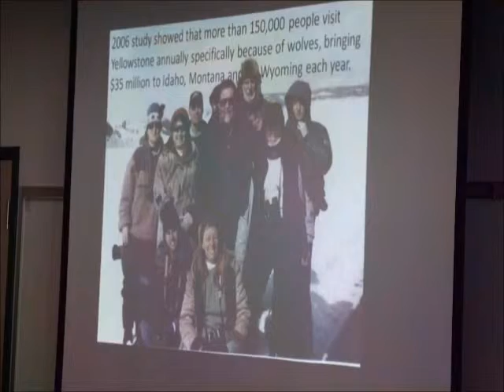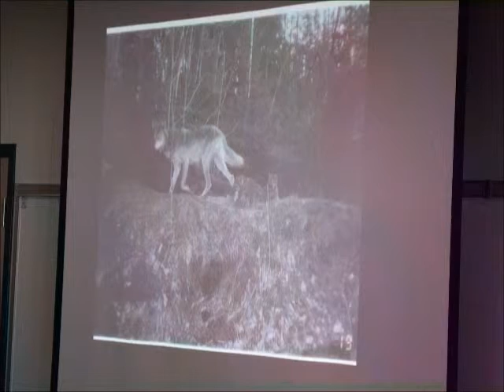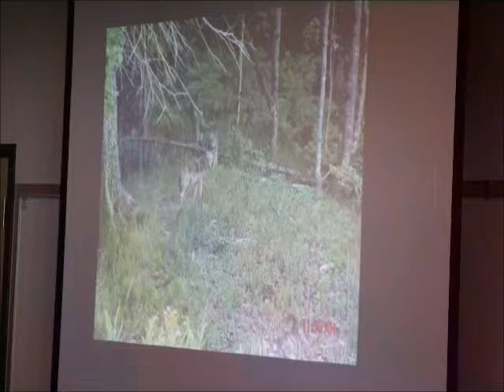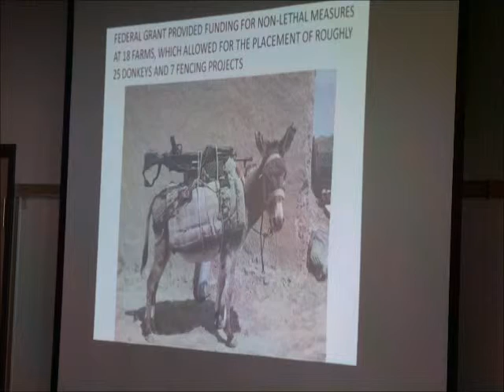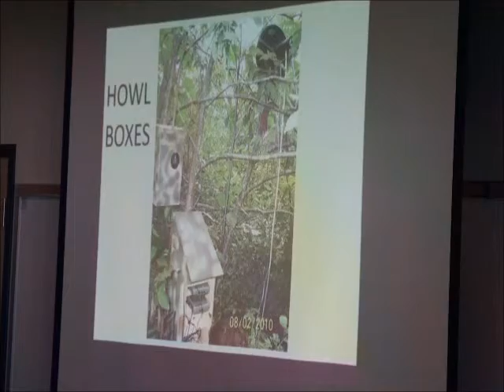3 wolves nancy w non lethal controls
Nancy Warren, Volunteer Speakers Bureau coordinator, Timber Wolf Alliance, and National Wolfwatcher Coalition Great Lakes Regional director, presents "Co-existing with Wolves" at the Portage Lake District Library in Houghton, Michigan, Feb. 9, 2013. Here she speaks about non-lethal controls in wolf management.